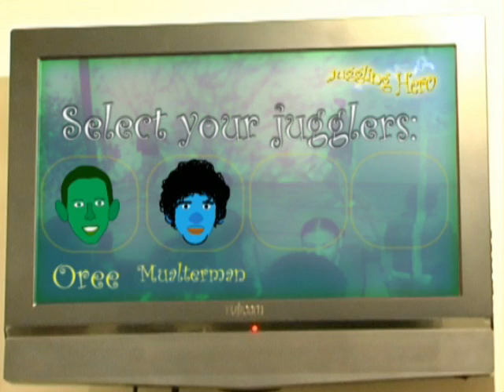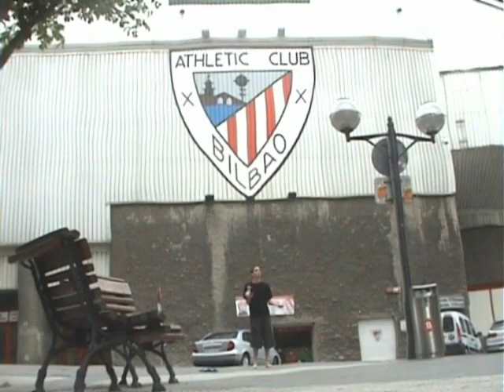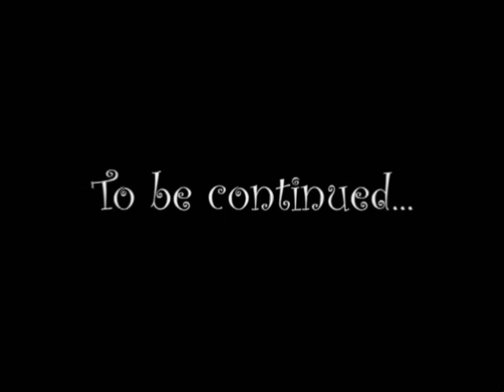Happy Oree Friends - Juggling Hero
The 10th "HOF". Oree (Ori Roth)'s friends join him to make a better world.

This time Bar Mualem tries to FC on Expert.

Special thanks to Cynthia a.k.a. The BagLady